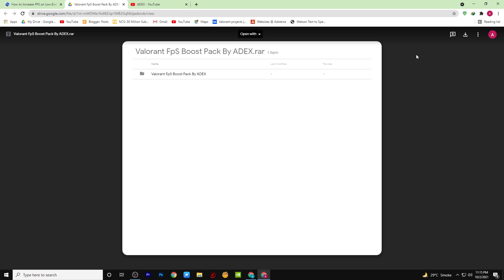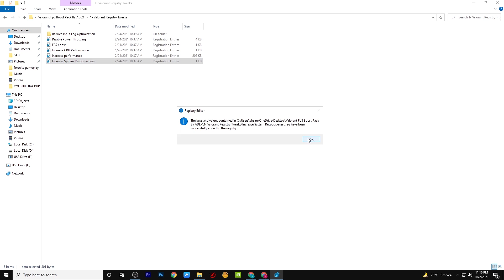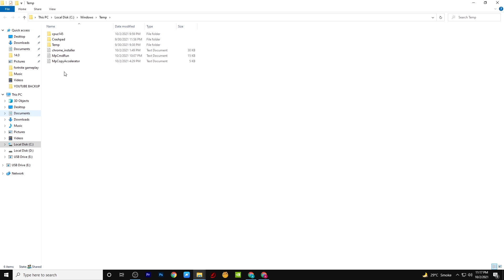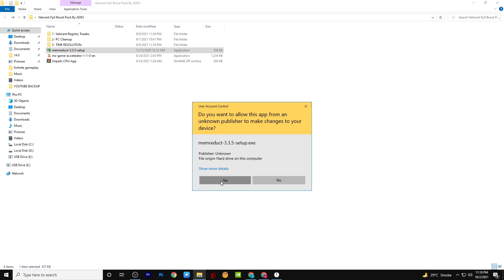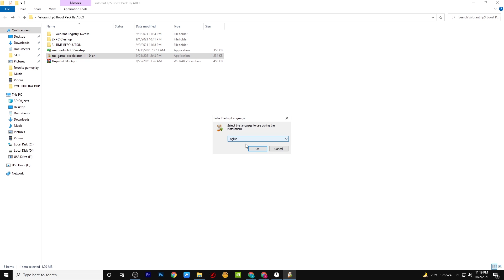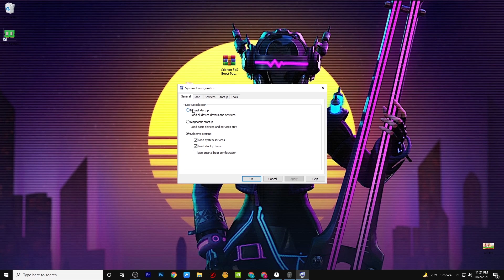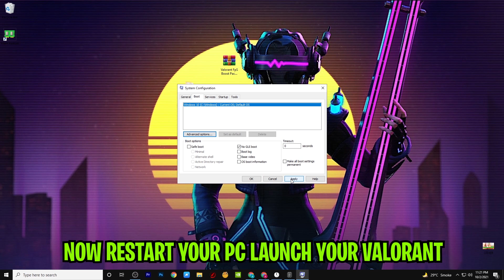How to Increase FPS on Low End PC🔧VALORANT EPISODE 3 ACT 2 (Valorant Best Settings) 2021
VALORANT EPISODE 3 ACT 2 FPS increase guide / VALORANT FPS Guide 2021 ✅ Valorant *BEST SETTINGS* 👍 more fps, fix lag, Reduce input latency and stutter✔️ better fps, boost fps within valorant episode 3 2021 including ALL GPU SETTINGS!

This video will teach you guys how to optimize valorant/ valorant 2021 NEW AGENT  for the best increases possible to boost fps reduce lag stop stuttering fix spikes and improve visuals with the best competitive settings, reduce input lag within valorant new update which is free to play! -  valorant fps boost, valorant stuttering pc, valorant fps boost all in this video! valorant settings /  best valorant settings with new valorant config pro settings - helping valorant low end pc, how to increase fps in valorant, fps boost valorant ,how to boost fps in valorant and much more!